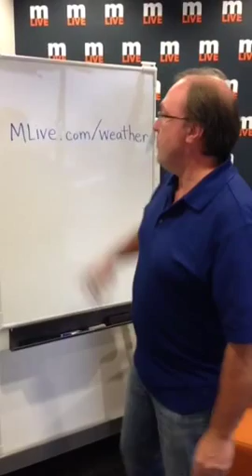Weather at Edmund Fitzgerald sinking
MLive chief meteorologist explains the weather during the sinking of the Edmund Fitzgerald.